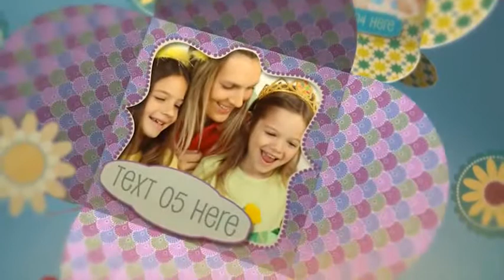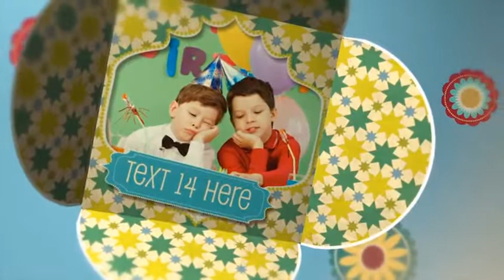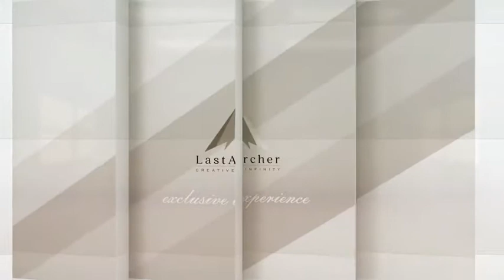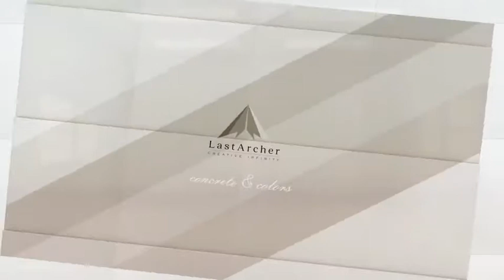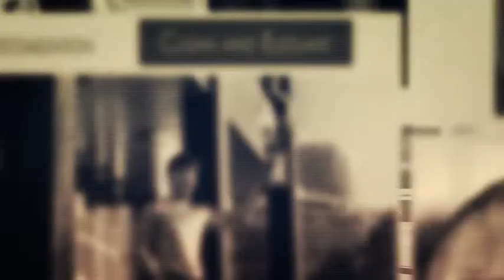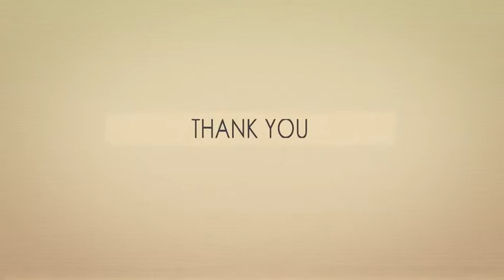Winter Slideshow - After Effects Template (Mega Pack) | VideoHive 6401224